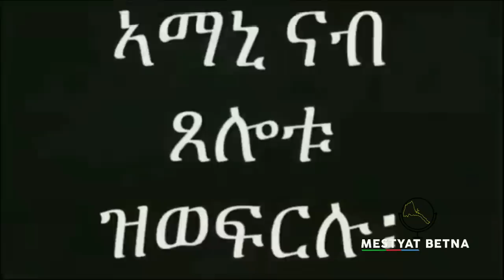Mestyat Betna | ምሕረት ኢማራትን ኢትዮጵያን - ትሪ ልቢ ህግደፍ